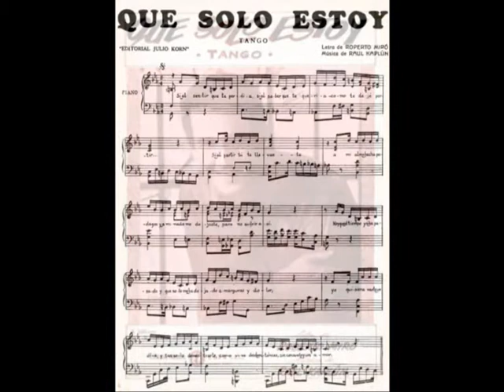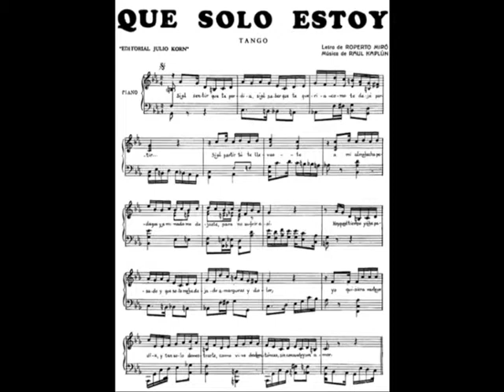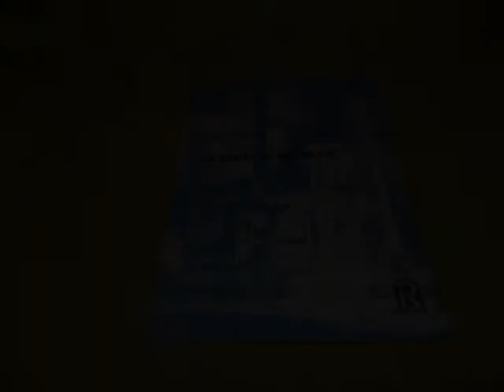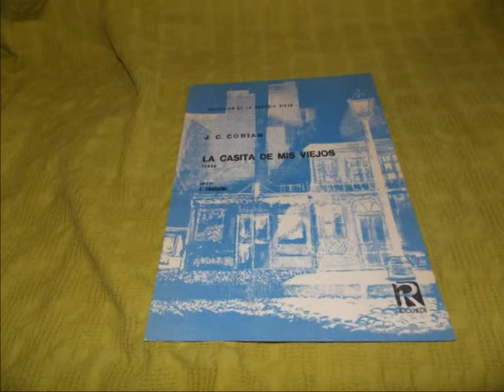ALFREDO SÁEZ EN "ME LLAMO TANGO" SÁBADO 26-11-1988 CENTRO CULTURAL GRAL. SAN MARTÍN.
EN LA SALA JUAN B. ALBERDI DEL C.C.G.S.M. EN EL 6to. PISO PRESENTÉ MI ESPECTÁCULO "A TODO TANGO" (LUEGO "ME LLAMO TANGO") EL SÁBADO 26 DE NOVIEMBRE DE 1988.  COMPLETA LA ACTUACIÓN ALFREDO SÁEZ INTERPRETANDO "PUENTE ALSINA"," QUE SÓLO ESTOY", "QUEMÁ ESAS CARTAS" Y "LA CASITA DE MIS VIEJOS" LA CONDUCCIÓN A CARGO DE  NESTOR SCALONE.